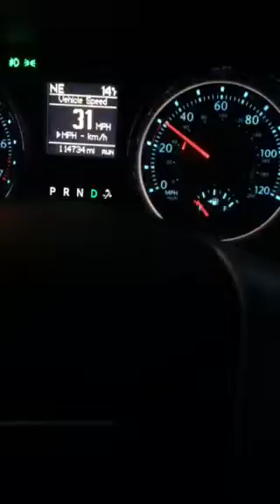G Farrell: Heidi and I sing the Gilligan's Island Theme